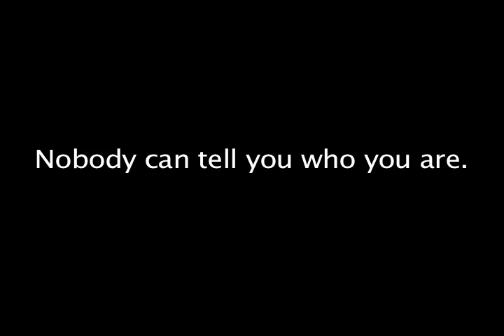Alice vs Wonderland Trailer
Lewis Carroll meets Lady Gaga in this psychedelic update of Alice's Adventures in Wonderland. This new adaptation blends the lyrical whimsy of Alice with high-octane physical theater and the dynamic vision of acclaimed Hungarian director János Szász (Mother Courage, Marat/Sade, The Seagull). The result is a fresh, funny, and emotional remix of Carroll's classic coming-of-age tale. Featuring the A.R.T. Institute Class of 2011.